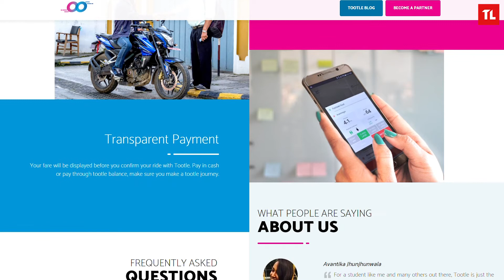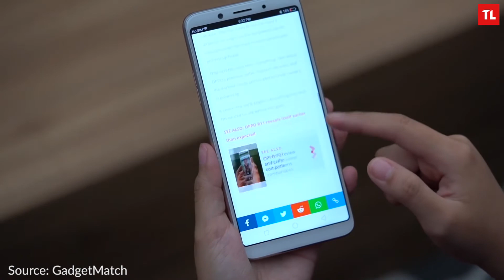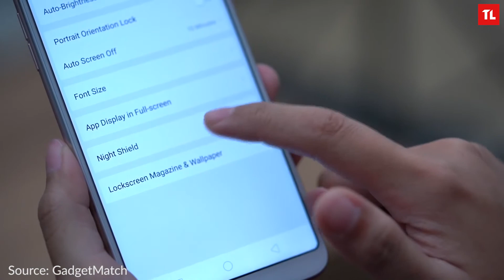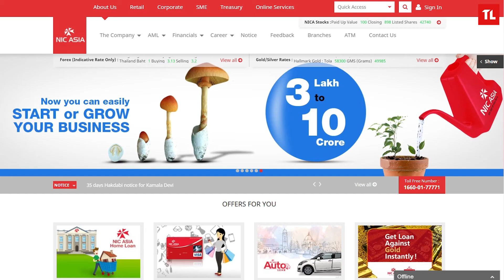TechKhabar Episode 26 - OPPO F5, GoatVenture, NIC ASIA Cyber Theft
TechKhabar Episode 26 - The twenty-sixth in our weekly series of videos on Tech news and happenings in Nepal.

TechKhabar TEAM

Presenter & Scriptwriter
Ashmita Thapa

Script Editor
Abhishek Gupta

Videographer & Editor
Saras Karanjit